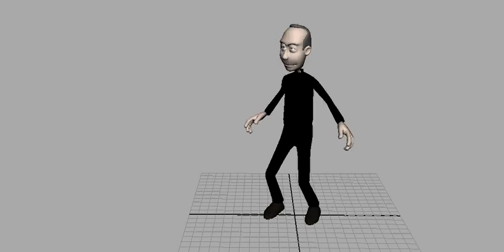Character Animation Exam Piece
Playblast of my character animation exam